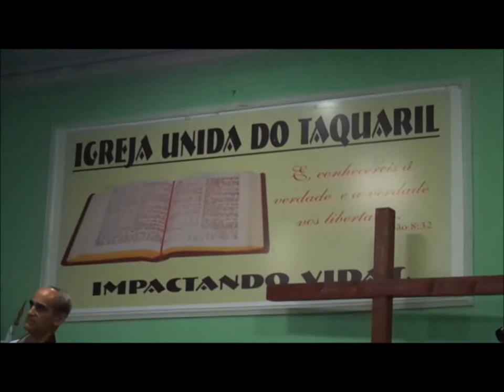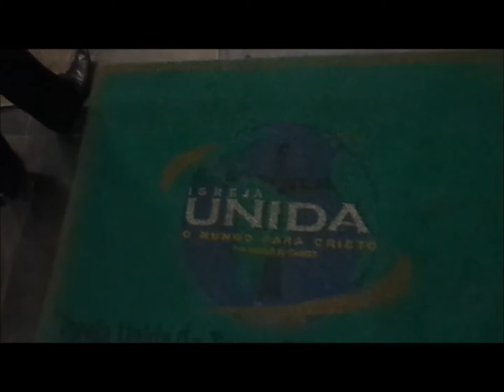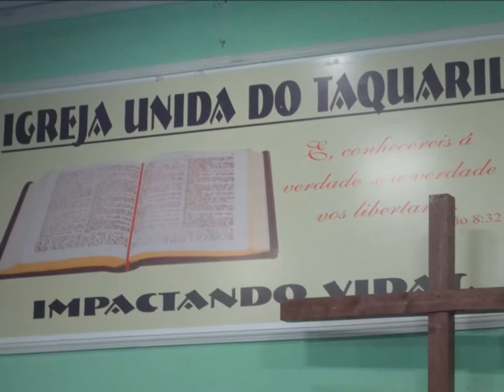Unida Taquaril.......12 Julho 2014 - Sabado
Notai. observai.